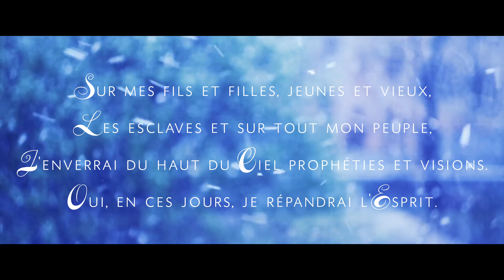Parole et Évangile chaque jour | Dimanche 29 décembre — fête Sainte famille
📨 Déposez une intention de prière : « Je vous demande de prier pour… » afin que l’on prie pour cette intention chaque dimanche !

🌿N’hésitez pas à faire un don pour nous soutenir ! (Demandez par mail)

Merci à :
À [Emmanuel Music] pour leurs CHANT🎼🎼 : SPIRITUM MEUM
D'après : Joël 3, 1-5a et Psaume 104, 30

LECTURES DE LA MESSE
PREMIÈRE LECTURE
Celui qui craint le Seigneur honore ses parents (Si 3, 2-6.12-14)
Lecture du livre de Ben Sira le Sage

Le Seigneur glorifie le père dans ses enfants,
il renforce l’autorité de la mère sur ses fils.
    Celui qui honore son père
obtient le pardon de ses péchés,
    celui qui glorifie sa mère
est comme celui qui amasse un trésor.
    Celui qui honore son père aura de la joie dans ses enfants,
au jour de sa prière il sera exaucé.
    Celui qui glorifie son père verra de longs jours,
celui qui obéit au Seigneur donne du réconfort à sa mère.

    Mon fils, soutiens ton père dans sa vieillesse,
ne le chagrine pas pendant sa vie.
    Même si son esprit l’abandonne, sois indulgent,
ne le méprise pas, toi qui es en pleine force.
    Car ta miséricorde envers ton père ne sera pas oubliée,
et elle relèvera ta maison si elle est ruinée par le péché.

PSAUME
(Ps 127 (128), 1-2, 3, 4-5)
R/ Heureux qui craint le Seigneur
et marche selon ses voies ! (Ps 127, 1)

Ta femme sera dans ta maison
comme une vigne généreuse,
et tes fils, autour de la table,
comme des plants d’olivier.

Voilà comment sera béni
l’homme qui craint le Seigneur.
De Sion, que le Seigneur te bénisse !
Tu verras le bonheur de Jérusalem tous les jours de ta vie.

DEUXIÈME LECTURE
Vivre ensemble dans le Seigneur (Col 3, 12-21)
Lecture de la lettre de saint Paul apôtre aux Colossiens

Frères,
    puisque vous avez été choisis par Dieu,
que vous êtes sanctifiés, aimés par lui,
revêtez-vous de tendresse et de compassion,
de bonté, d’humilité, de douceur et de patience.
    Supportez-vous les uns les autres,
et pardonnez-vous mutuellement
si vous avez des reproches à vous faire.
Le Seigneur vous a pardonné :
faites de même.
    Par-dessus tout cela, ayez l’amour,
qui est le lien le plus parfait.
    Et que, dans vos cœurs, règne la paix du Christ
à laquelle vous avez été appelés,
vous qui formez un seul corps.
Vivez dans l’action de grâce.
    Que la parole du Christ habite en vous dans toute sa richesse ;
instruisez-vous et reprenez-vous les uns les autres
en toute sagesse ;
par des psaumes, des hymnes et des chants inspirés,
chantez à Dieu, dans vos cœurs, votre reconnaissance.
    Et tout ce que vous dites, tout ce que vous faites,
que ce soit toujours au nom du Seigneur Jésus,
en offrant par lui votre action de grâce à Dieu le Père.
    Vous les femmes, soyez soumises à votre mari ;
dans le Seigneur, c’est ce qui convient.
    Et vous les hommes, aimez votre femme,
ne soyez pas désagréables avec elle.
    Vous les enfants, obéissez en toute chose à vos parents ;
cela est beau dans le Seigneur.
    Et vous les parents, n’exaspérez pas vos enfants ;
vous risqueriez de les décourager.

ÉVANGILE
« Prends l’enfant et sa mère, et fuis en Égypte » (Mt 2, 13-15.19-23)
(Col 3, 15a.16a)

Après le départ des mages,
voici que l’ange du Seigneur apparaît en songe à Joseph
et lui dit :
« Lève-toi ; prends l’enfant et sa mère,
et fuis en Égypte.
Reste là-bas jusqu’à ce que je t’avertisse,
car Hérode va rechercher l’enfant
pour le faire périr. »
    Joseph se leva ;
dans la nuit, il prit l’enfant et sa mère,
et se retira en Égypte,
    où il resta jusqu’à la mort d’Hérode,
pour que soit accomplie la parole du Seigneur prononcée par le prophète :
D’Égypte, j’ai appelé mon fils.

    Après la mort d’Hérode,
voici que l’ange du Seigneur apparaît en songe à Joseph en Égypte
    et lui dit :
et pars pour le pays d’Israël,
car ils sont morts,
ceux qui en voulaient à la vie de l’enfant. »
    Joseph se leva,
prit l’enfant et sa mère,
et il entra dans le pays d’Israël.
    Mais, apprenant qu’Arkélaüs régnait sur la Judée
à la place de son père Hérode,
il eut peur de s’y rendre.
Averti en songe,
il se retira dans la région de Galilée
    et vint habiter dans une ville appelée Nazareth,
pour que soit accomplie la parole dite par les prophètes :
Il sera appelé Nazaréen.